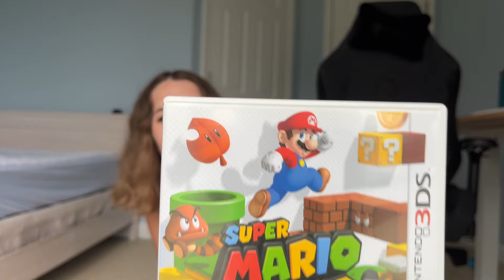My ENTIRE Nintendo 3DS Collection! | childhood games + newer additions!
I'm finally back from my unintentional hiatus, and we're talking 3DS games! My 3DS collection definitely isn't as impressive as other people, but it holds a lot of memories for me nonetheless!